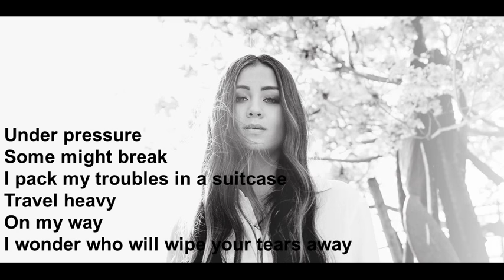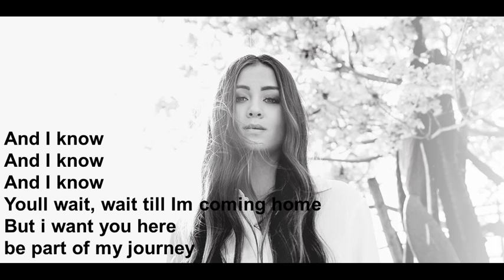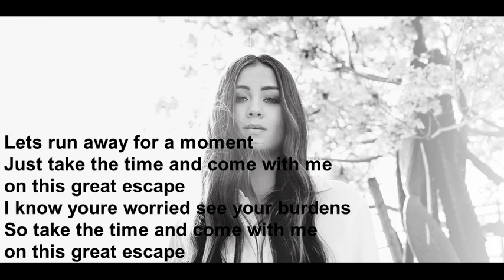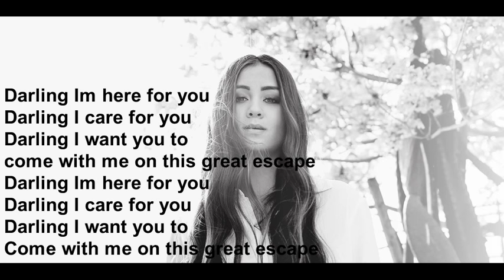Jasmine thompson Great Escape Lyric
Great Escape - from 'Adore' EP.